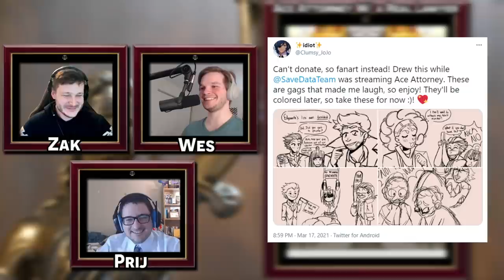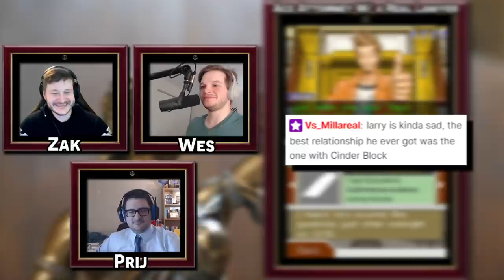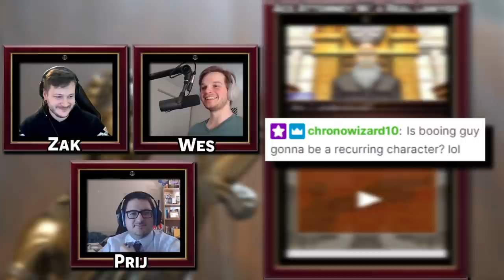Phoenix Wright Ace Attorney with an Actual Lawyer! Part 18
Here's the 18th episode in our Phoenix Wright Ace Attorney with an actual lawyer let's play series! We have our real lawyer to playthrough the Ace Attorney franchise and show us just how realistic is the court system depicted in Phoenix Wright Ace Attorney as well as our professional voice actor voice all the roles! The trial continues as Larry Butz's new testimony somehow reopens the case immediately and we're left with more questions than answers!